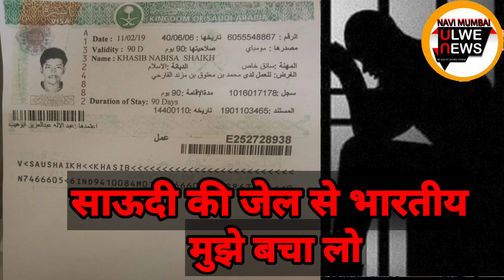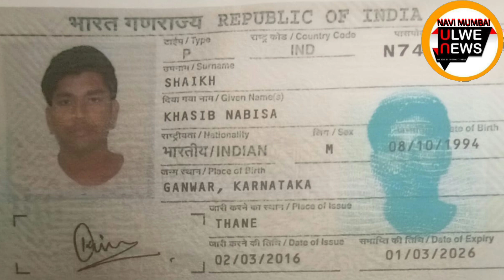SOUDI KI JAIL MAI FASE EK BHARTIYA KI PUKAR MUJHE BACHA LO/मुझे बचा लोnavimumbai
SOUDI ARABIA JAIL MAIN EK BHHARTIYA/INDIAN IN SOUDI ARABIA JAIL#Jail